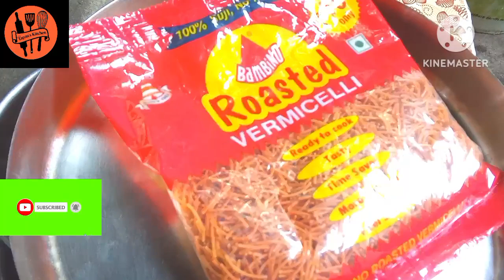Durga Puja Special Vermicelli Payasam Recipe ! সেমাই এর পায়েস রেসিপি @Tapan's kitchen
Vermicelli Payasam Recipe Ingredients:-
V
Roasted Vermicelli 30g
Milk 500ml
Sugar 75g
Cardamom 3
Bay leaf
Ghee
Cashew nuts
Raisins
Botfol(sweet)

(Tapan's kitchen)
Hey guys (tapan's kitchen) welcome to my YouTube cooking channel. In today's video I will show you how to make easy and unique style vermicelli Payasam Recipe in short time.

Channel link: YouTube.com/@UC2cgnRn6X1e-HzZKVPfMfOw

Channel Owner
(Tapan's kitchen)
My Name: Tapan Halder
My Home: Dhakuria, Kolkata -700045
__(live-jodhpur park)__